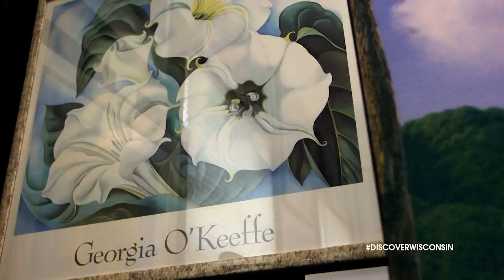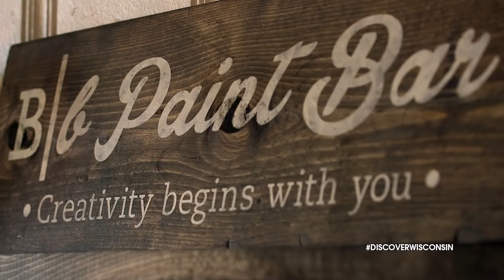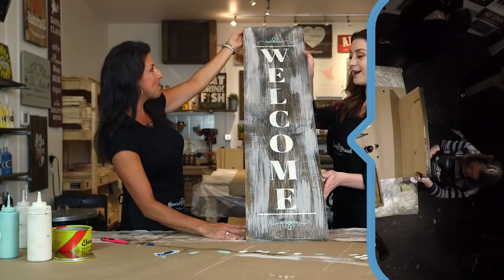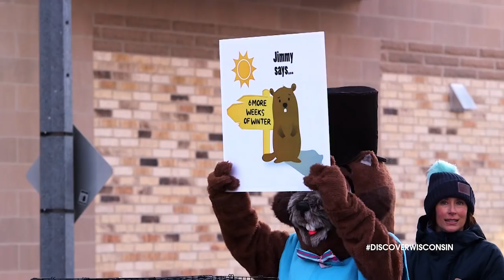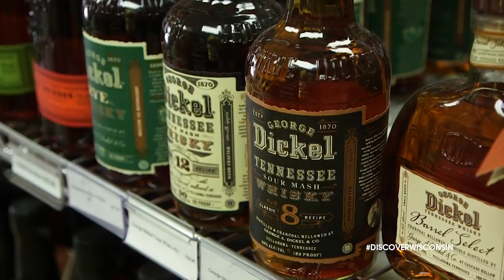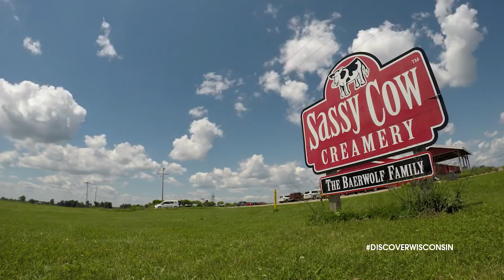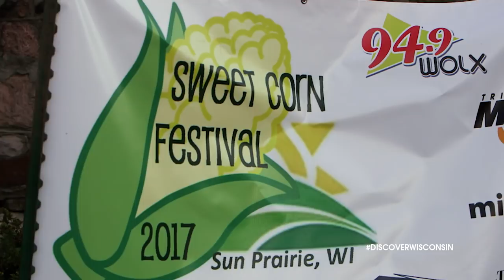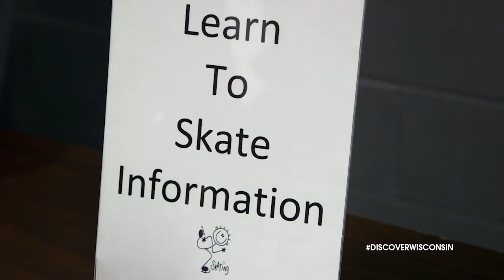Sun Prairie - When You're Here, You're Home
Mariah and Jake leave the hustle and bustle of Madison behind and take the quick drive down Highway 151 to Sun Prairie, one of Wisconsin’s fastest growing communities with all the charm of a small town.

Georgia O’Keeffe, one of the world’s most celebrated artists, was born in Sun Prairie, and her influence continues to be seen in the community’s art scene to this day. Mariah visits the Sun Prairie Historical Library and Museum, home to an exhibit honoring her work and life in Sun Prairie, before heading to Board & Brush to create her own “masterpiece.”

Meanwhile, Jake dives in to the history and community traditions of Sun Prairie, including the beloved Groundhog’s Day celebration. He also explores downtown Sun Prairie and takes a home brewing class at Cannery Wine & Spirits.

Sun Prairie’s food scene has no shortage of flair and flavor, and visitors will find some of the best flavors at Sassy Cow Creamery, Beans ‘n Cream Coffee Shop, Willie Ty’s Eatery. But a trip to Sun Prairie isn’t complete without a stop at Salvatore’s, where Jake learns the secret behind their famous tomato pies.

Sun Prairie’s annual Sweet Corn Festival is a favorite summer event for locals and visitors alike, while nearby Angell Park Speedway has been a staple of the racing community since the 1930s! Meanwhile, Patrick Marsh provides 315 acres of peace and quiet; and if you come during the summer months, you may even catch a glimpse of the American White Pelican.

Mariah wraps up the trip to Sun Prairie with a peek inside the Prairie Athletic Club, one of the largest health clubs in the state, before learning a trick or two at the Sun Prairie Ice Arena. While it may be growing, Sun Prairie still maintains its friendly, welcoming atmosphere that will make it easy for every visitor to see why in Sun Prairie, when you’re here, you’re home!